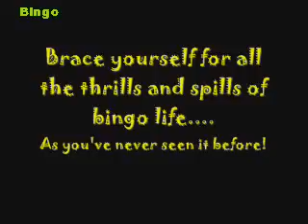Bingo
Download Bingo trailer Bingo movie Bingo free Bingo online Bingo DVD